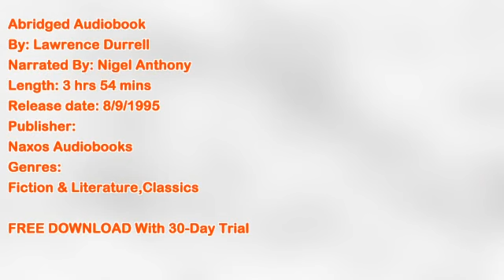Mountolive Audiobook by Lawrence Durrell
With the open sesame of language ready to hand, he suddenly began to find himself really penetrating a foreign country' In Mountolive the third volume in Durrell's Alexandria Quartet, the events surrounding the interwoven community of Nessim, Justine, Narouz, Pursewarden and the other major characters are given a very different perspective. The intrigues and complex relationships are seen through the political prism of a world plunging towards war. David Mountolive, once emotionally involved with Nessim's set, now returns to Egypt as the British ambassador...